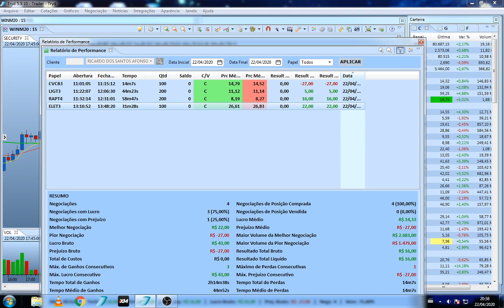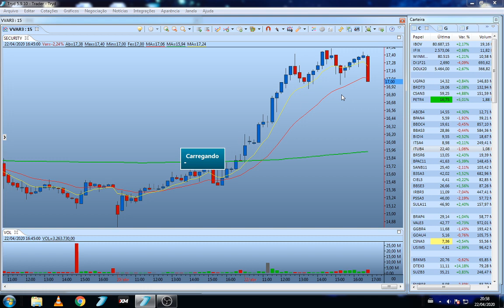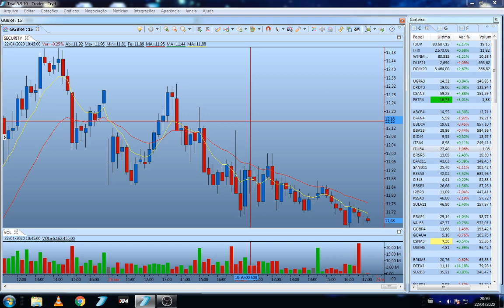Resumo Operacional 22/04/2020 (Day Trade em Ações)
Meu diário de trade em ações com um pequeno Gain